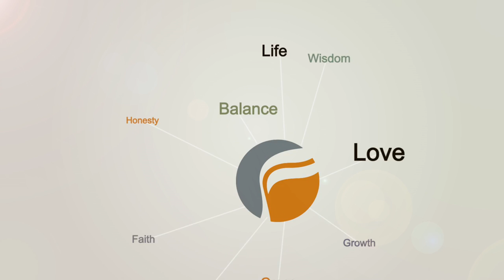Salvation (Need to Know)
Salvation (Need to Know) taught by Pastor Dave Rolph on 03-08-17